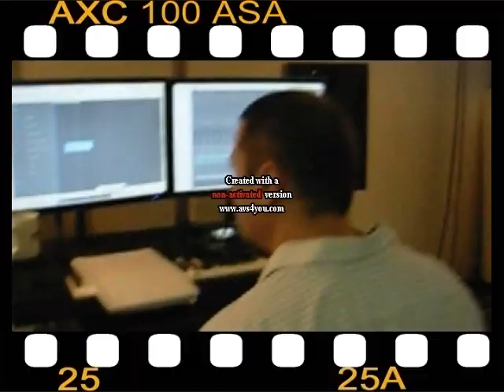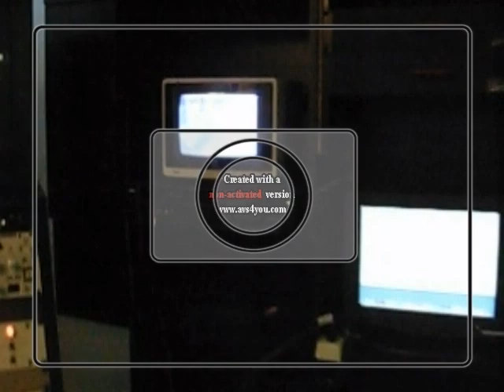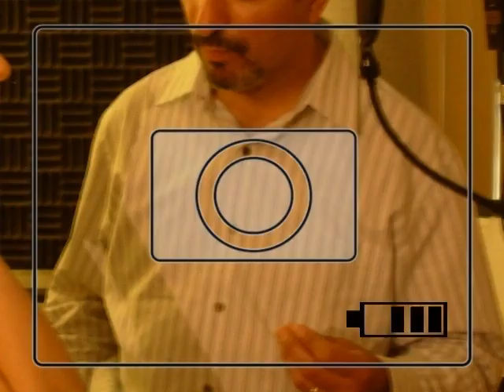safa dahan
safa dahan , Joe LoDuCa ,Victor Ghannam ,Ons Boukraa in Studio Recording For American TV Series